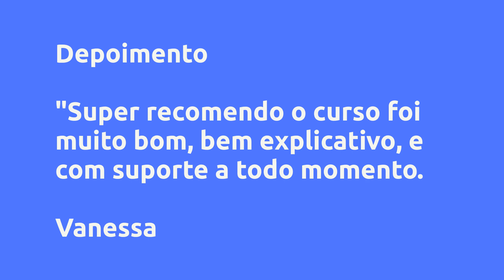Método Volume Rica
Um pouco sobre (informações do produtor):

Vantagens:

-Acesso Imediato
-Pagamento Seguro
-Várias Formas de Pagamento
-100% Online

Conteúdo:

Pesquisas mais frequentes:
Método Volume Rica é bom?
Método Volume Rica vale a pena?
Método Volume Rica onde comprar?
None é confiável?
Quem é None?